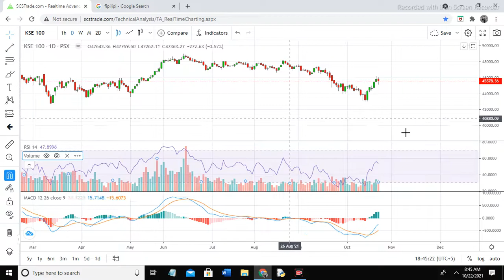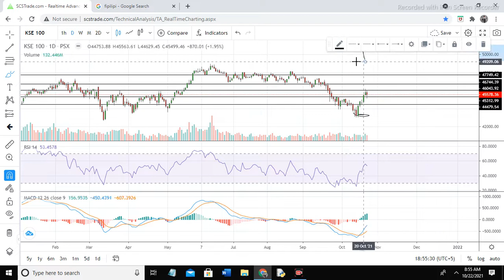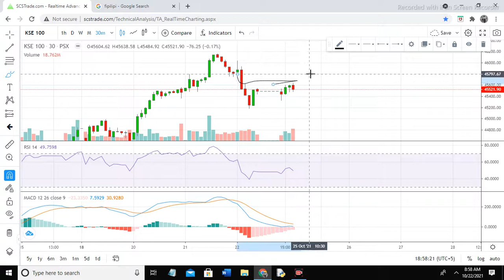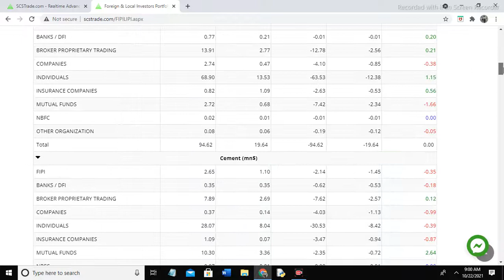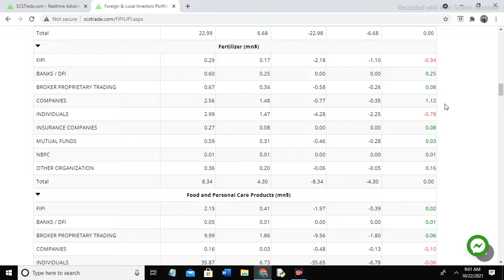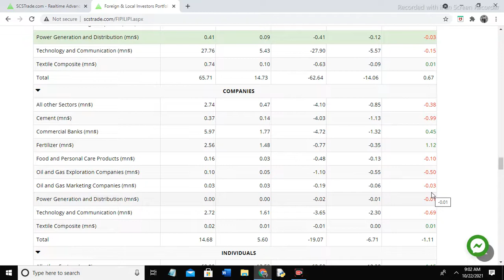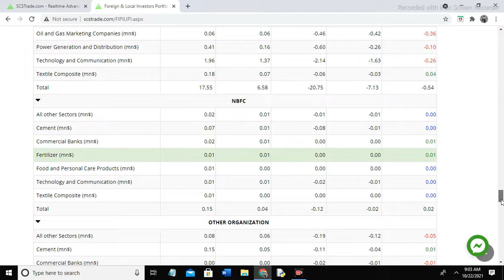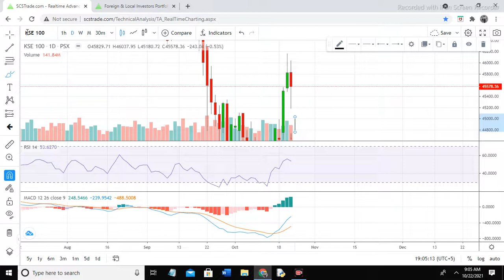Psx Analysis Today Kse 100 Index next move technical anlysis